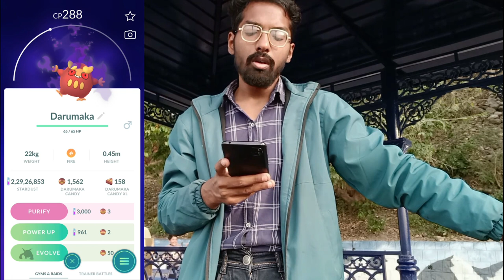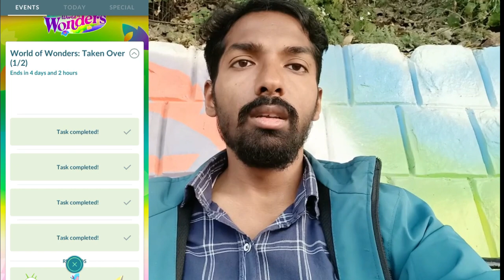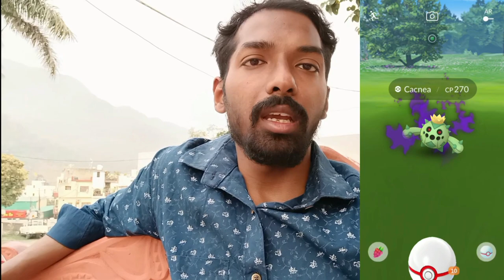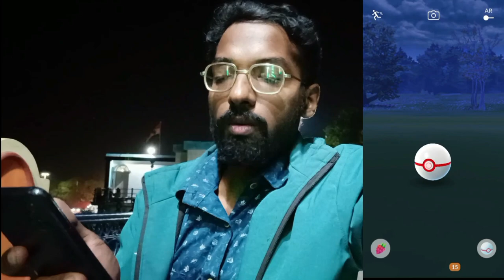Success is Dependent on Efforts! Pokemon Go TGR Takeover....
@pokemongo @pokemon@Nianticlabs